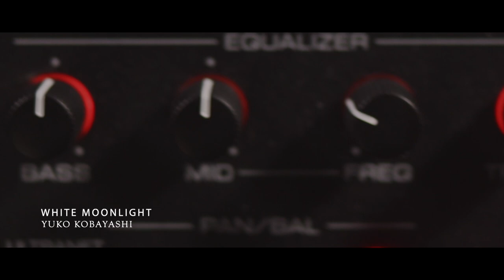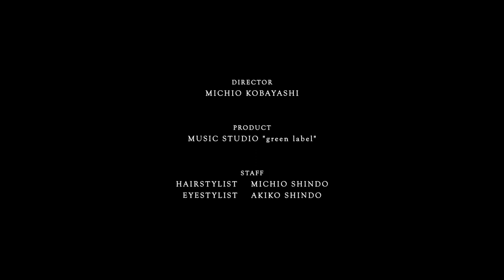WHITE MOONLIGHT / YUKO KOBAYASHI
WHITEMOONLIGHT
Song by MichioKobayashi

YukiFutami (Piano)
ZackAuslander (Guitar)
JamesHeazlewood - Dale (Bass)

MichioKobayshi (Director)